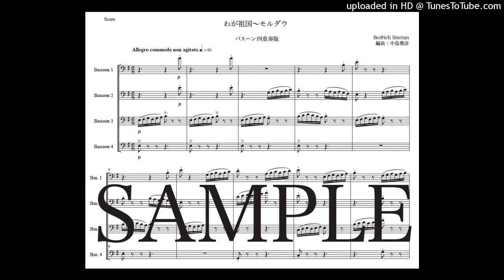スメタナ「わが祖国〜モルダウ」バスーン四重奏版（編曲：中島雅彦）